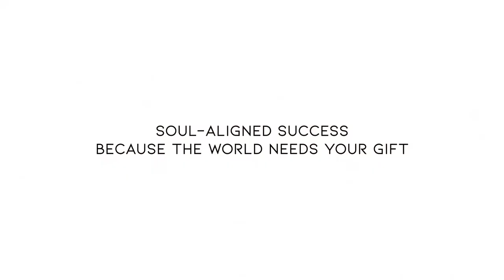EP 24 - Your Passions Are Not Your Purpose!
In this episode, I share the difference between your passion and your purpose and how they are not the same. Understanding the difference can save you years of time, money, and frustration rebranding your spiritual business.

Namaste!